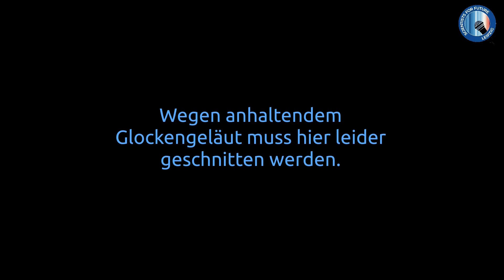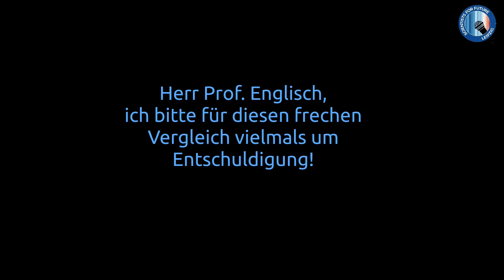Prof. Dr. Stefan Brunnhuber (Club of Rome) im Gespräch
Dominic Memmel (S4F Leipzig) diskutiert mit Stefan Brunnhuber (FDP, Club of Rome) Fragen zu Finanzmarkt, Spiritualität und Gerechtigkeit in Sachen Klimawandel und Biodiversitätskrise.